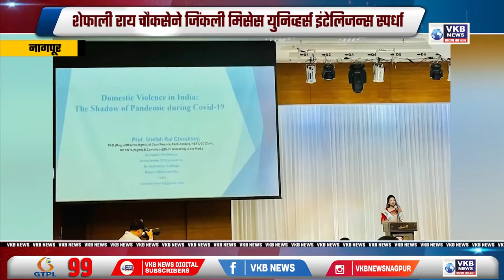आठ ऑगस्टला धनुष्यबाण कोणाचा याबाबत निवडणूक आयोग निर्णय घेण्याची शक्यता